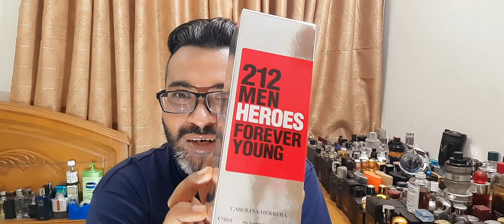Carolina Herrera 212 Heroes Fragrance Review (2021)